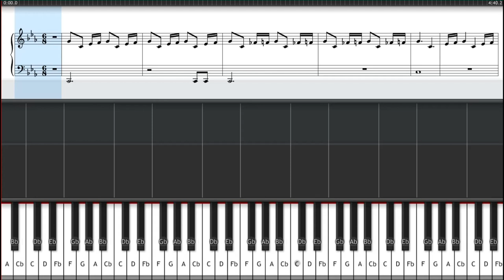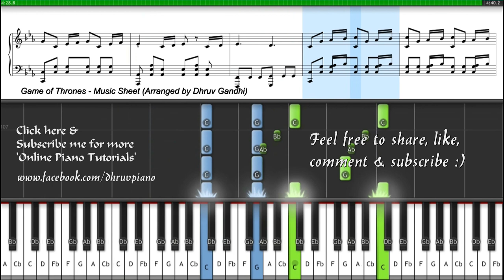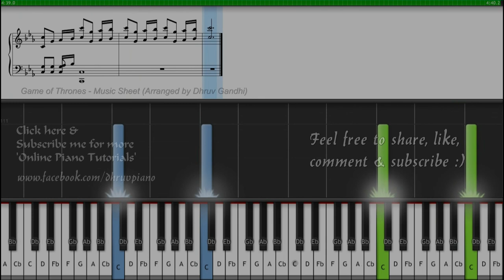Game of Thrones FREE (Tutorial + MusicSheet + MIDI) -- EASY to ADVANCED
For Free pdf MusicSheet and MIDI Files (plus mp3 without commentary) :

2.

PS - The free music sheet would take time to be delivered. Please be patient.

The Music Sheet will be of proper PDF format unlike the one shown in this video. It shows up this way because of the limitation of the software.

You can always message me on my Facebook page or inbox me on YouTube with any song request (Bollywood/Hollywood) for Music Sheet (Easy to Advanced), MIDI (specially for DJ's) or Instrumental which will be delivered to you at most within a week with a small payment or via PayPal at .

So here is the EASY to ADVANCED Piano Tutorial for the Theme Song of the famous TV series HBO - 'Game of Thrones' by 'Ramin Djawadi' . GoT is based on the book and series of 'A Song of Ice and Fire' written by George R.R Martin'. I have started the lessons with the basic left hand with gradual increase in the difficulty level. Any queries regarding any section in the tutorial is always welcomed.

Also, I will be uploading my very own advanced arrangement of this song played LIVE soon.

game of thrones piano
game of thrones tutorial
game of thrones piano cover
game of thrones piano tutorial
game of thrones guitar tutorial
rains of castamere
rains of castamere piano
rains of castamere piano tutorial
rains of castamere tutorial
rains of castamere guitar
rains of castamere guitar tutorial
rains of castamere guitar cover
game grumps
emilia clarke
red wedding
bad lip reading
lindsey stirling
red wedding reaction
peter dinklage
tyrion lannister
daenerys targaryen
gangnam style
honest trailer
hodor
pewdiepie
george rr martin
arya stark
jack gleeson
winter is coming
peter dinklage interview
games
jason momoa
skyrim theme
hbo
key of awesome
jon snow
true blood
skyrim
seven devils
lena headey
game theory
collegehumor
game of throne
ned stark
sophie turner
jack gleeson interview
tywin lannister
games of thrones
school of thrones
the red wedding
minecraft
robb stark
jenna marbles
jeremyjahns
the hobbit trailer
downton abbey
theon greyjoy
key of awsome
we are young
iwan rheon
ian eastwood
funny people trailer
krispy kreme
trololo
transformers 4
kit harington interview
dragons
funny
drakensang online gameplay
the national
tobuscus
the lonely island
the unsullied
lily allen alfie
eddard stark
homeland
jon stewart
stannis baratheon
taryn southern
house martell
tyrion slaps joffrey
hutch
iron man 3
welsh accent
lindsey stirling skyrim
joffrey baratheon
titanium david guetta
thrones
tyrion
the hobbit theme
snl skits
valar morghulis
thoros of myr
game of throwns
tower of joy
south park
game of thornes
diablo 3
fire and ice
vine
jonsnowfg
emilia clarke audition
final fantasy 7
epic history
lord of castamere